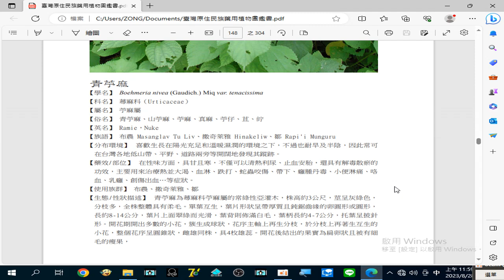錄製 2023 08 28#青苧麻 治療#熱並（病）大渴 、血淋 、跌打 、蛇蟲咬傷 、帶下 、癰腫丹毒 、小便淋痛 、咯血 、乳癰 、創傷出血 …等症狀11 59 16 258